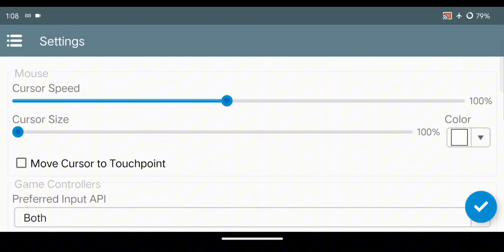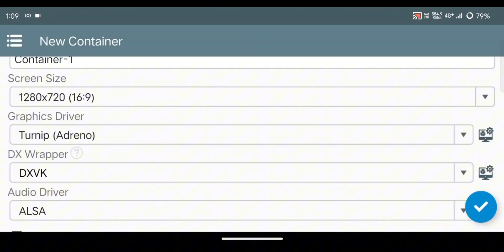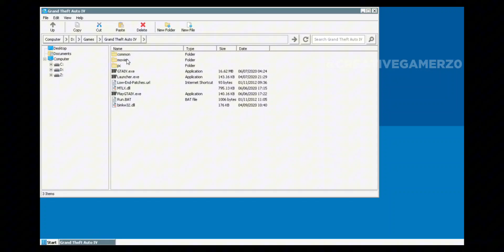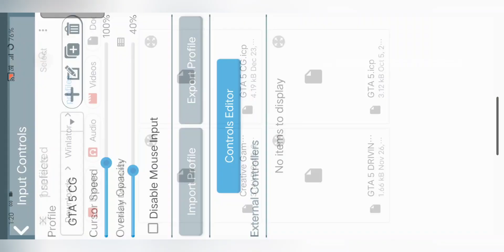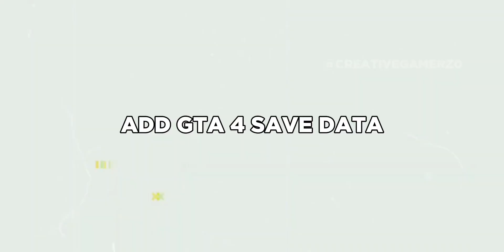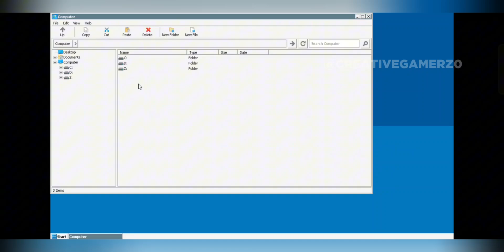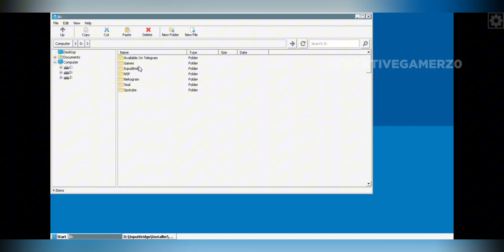NEW WINLATOR WB64 V9.1.1 UPDATE!! GTA 4 ON Winlator - Complete Setup & Add GTA 4 Save Data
⚡ Are you ready to experience GTA 4 like never before on your Android device? In this video, we’ll guide you through the complete setup of Winlator WB64 V9.1.1, the latest and most optimized version for running PC games on mobile. Plus, learn how to easily add GTA 4 save data to enhance your gameplay!

# 🎮 What You’ll Learn in This Video:

- Step-by-step installation guide for Winlator WB64 V9.1.1.
- How to configure Winlator for smooth GTA 4 gameplay.
- Tips to optimize settings for the best performance.
- Adding and using GTA 4 save data to unlock missions, weapons, and more.
- Exclusive tricks to avoid common errors during setup.

# Why Choose Winlator WB64 V9.1.1?

- Enhanced Performance: The latest version ensures smoother gameplay with reduced lag.
- Wide Compatibility: Supports a variety of PC games, including GTA 4, on Android.
- User-Friendly Interface: Simple setup process for gamers of all levels.
- Community Support: Regular updates and fixes from developers.

# Time Stamps -

00:00 Intro
00:17 Winlator WB64 Settings
02:34 Open GTA 4
03:05 Adding Controls
04:58 Add GTA 4 Save Data
06:33 Gameplay
11:10 Outro

IF ANY CONTENT OWNER HAS SOME ISSUES WITH MY VIDEOS PLEASE DIRECT MESSEGE ME ON INSTAGRAM OR ANY OTHER SOCIAL MEDIA AND I WILL REMOVE MY VIDEO.